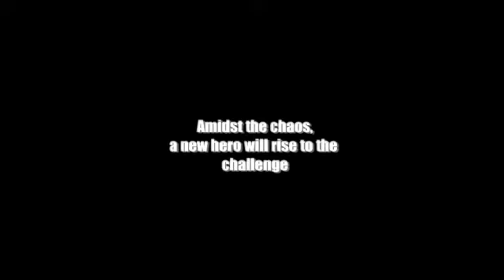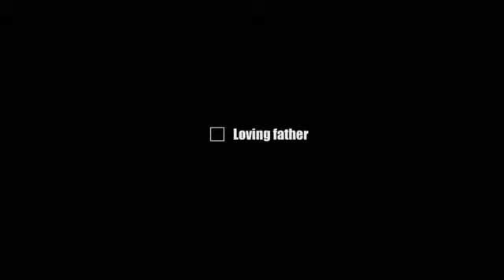Dead Rising 2 (NEW TRAILER)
WOOW !!!